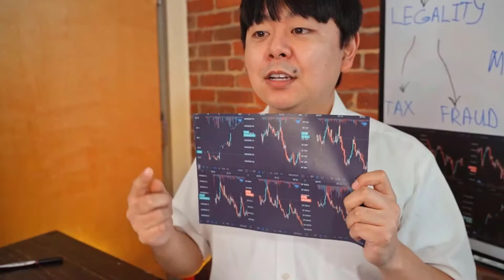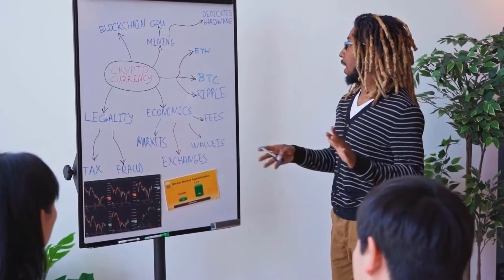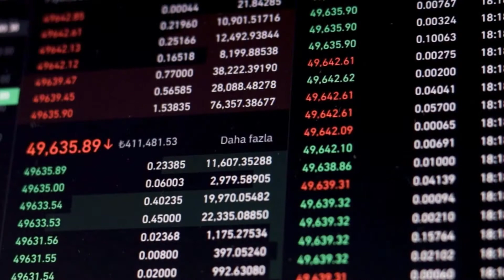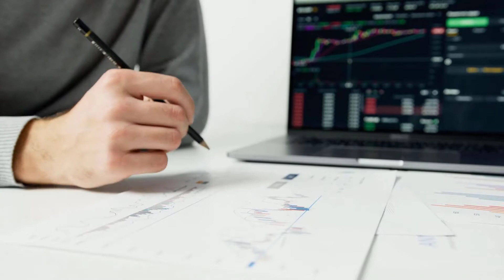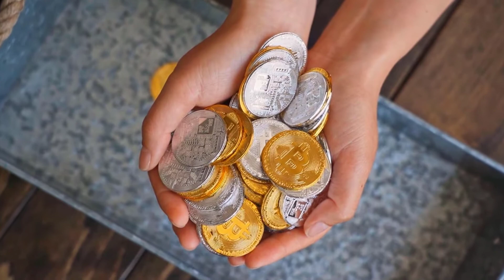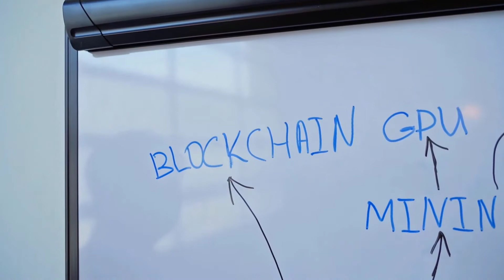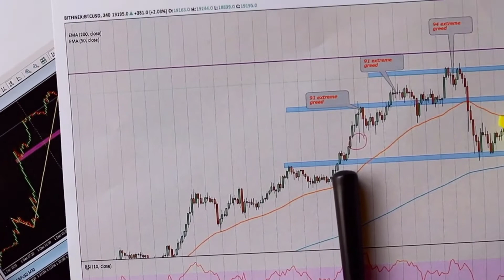APTOS DESPAIRING NEWS - APTOS PRICE PREDICTION & ANALYSES FOR 2023